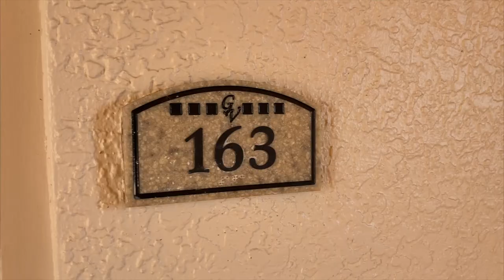12033 Gandy Blvd N, St Petersburg 33702